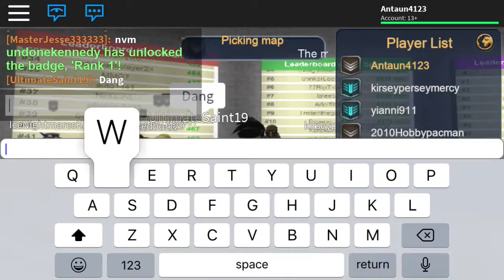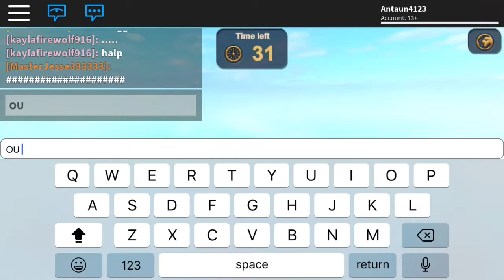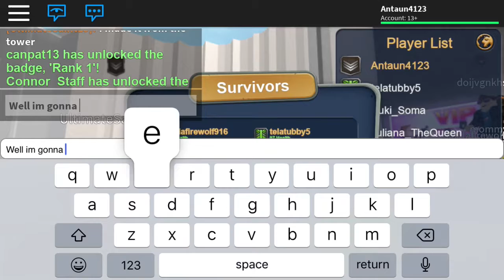ROBLOX:Disaster Dome #3 with UltimateSaint19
I don’t own the music or the sonic image